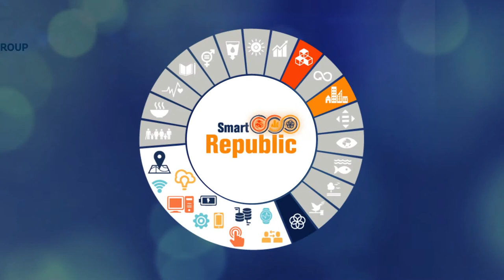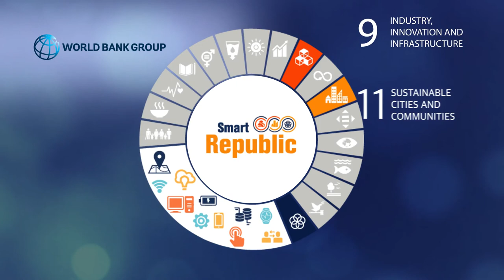Rajiv Aggarwal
Mr. Rajiv Aggarwal IS  Director General, All India Institute of Local Self Governance. AIILSG is the knowledge partner for Smart Republic and has been instrumental in ensuring the participation of key smart city officials in the conferene.